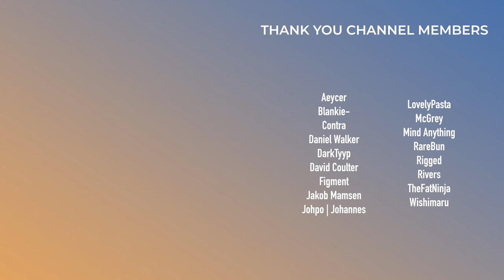T.H.E Wildest Song of All-Time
2011 was a magical year because we were graced with the iconic T.H.E (The Hardest Ever) by will.i.am. Let's revisit this track and see how actually insane it was.